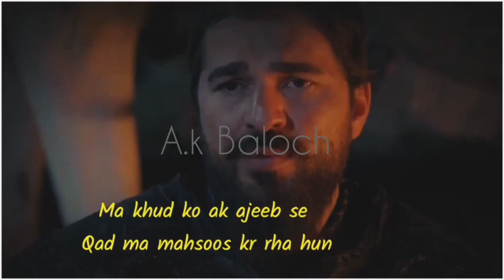Aktagurul gazi status